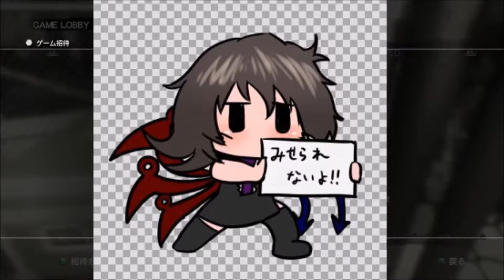ロシェスマのゾンビ島旅行記ページ4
編集中に熱が出たので後半の編集は少し雑になっているかもしれませんが気にしないでください